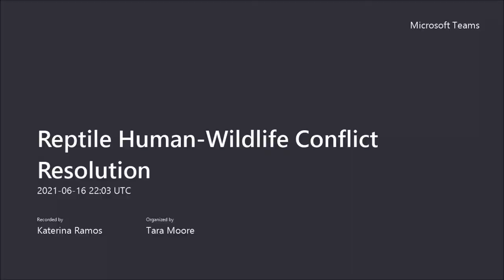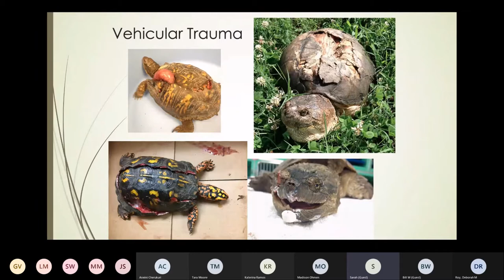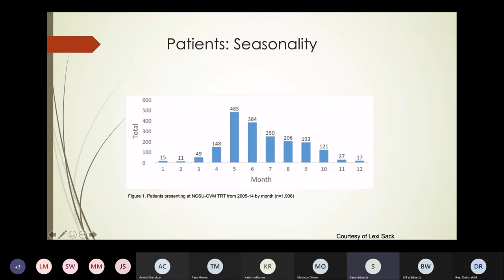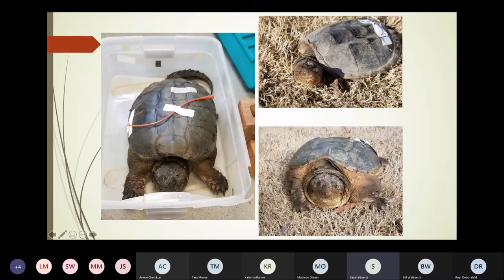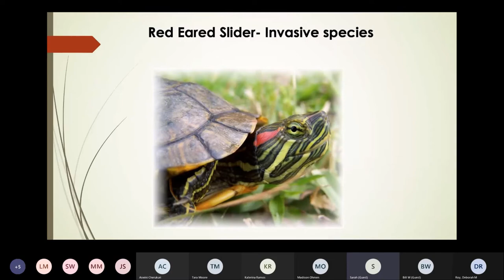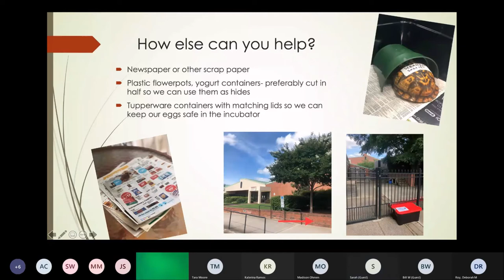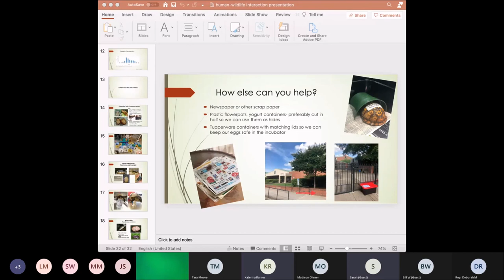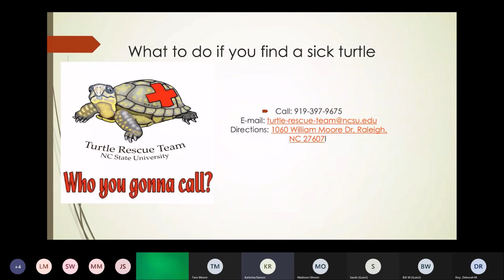Human-Wildlife Conflict Resolution: Turtles and Other Reptiles - North Carolina Wildlife Federation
NCWF hosts a webinar on co-existing with turtles and other reptiles with. Sarah Zuburchen, an outreach educator of the Turtle Rescue Team at NC State University. In this presentation, Sarah covers the types of reptilian patients they see at the rescue and ways to reduce human-wildlife conflict and coexist with "herptiles".

The Turtle Rescue Team is an organization that rehabilitates North Carolina native turtles and other "herpitiles". To learn more about wildlife and habitat conservation in North Carolina, please